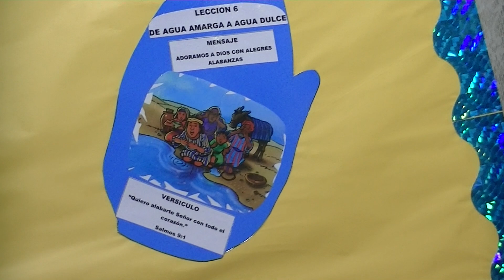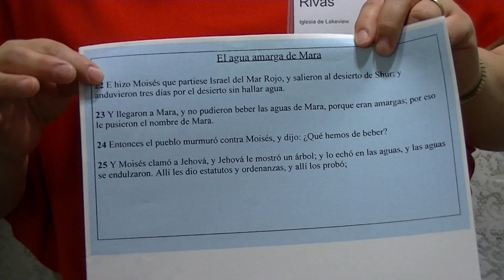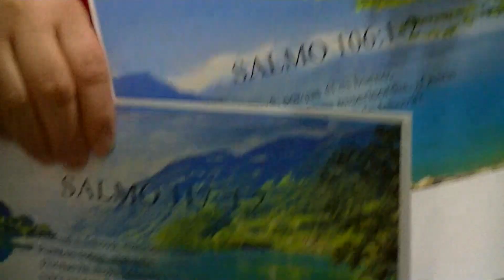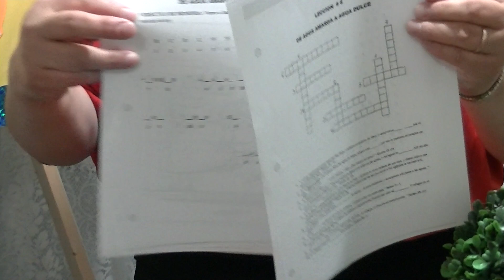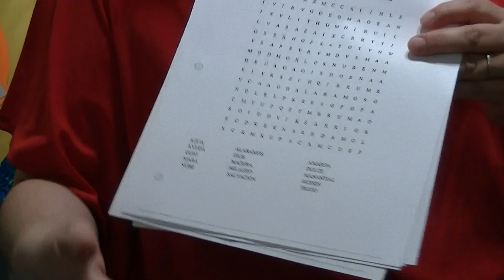PRIMARIOS: LECCION #6 SABADO 6 MAYO 2017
PRIMARIOS: Leccion #6 Sabado 6 Mayo 2017: Ideas para ilustar la historia, versiculo de memoria.Materiales para imprimir puede encontrarlos y Facebook: Ministerio Infantil Conferencia Illinois. Agradecemos